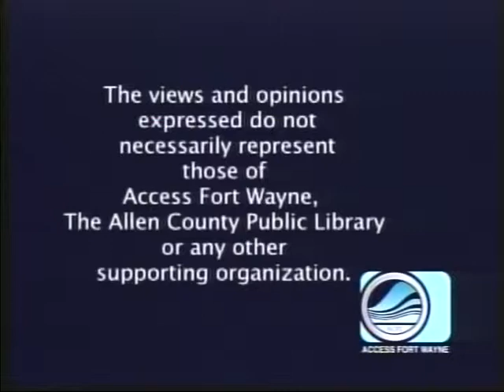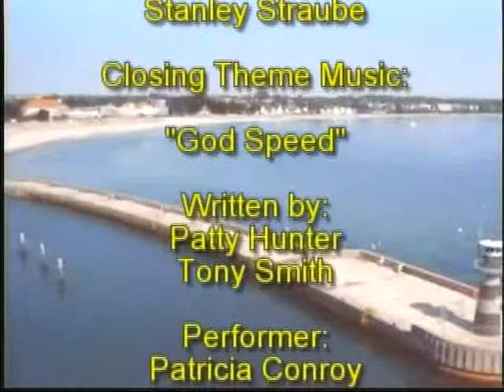Patty's Page - Guests: Myo Myint and Thiha Kyi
Patty talks with Myo Myint (of HBO's documentary Burma Soldier) and Thiha Kyi about Burma and how Burmese refugees are adjusting to life in the United States.